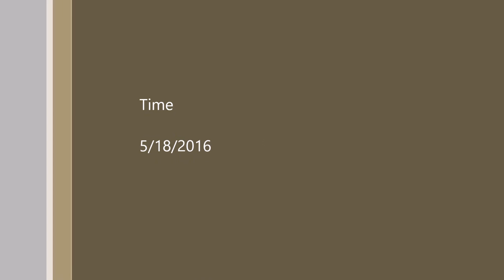lake lewisville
DJI video shooting over the lake